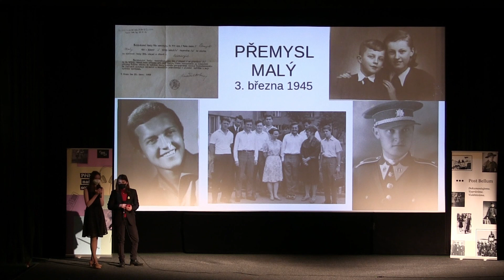Gymnázium Na Vítězné pláni: Přemysl Malý